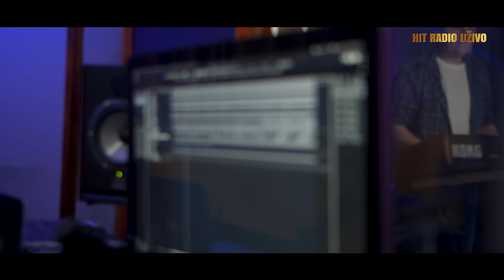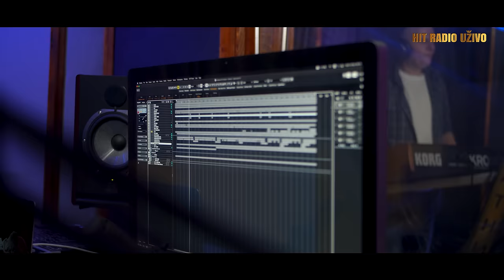Milos Markas & Zlatnici - Zlatna groznica (Official Video 2023)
Dobro došli na YouTube kanal HIT RADIO UŽIVO.
Pratite nas, lajkujte, komentarišite i uživajte u muzici koju volite! Delite sadržaj sa prijateljima, porodicom i svetom.

➤  AUDIO
Audio recording: Predrag Gligorijevic
Mix&master: Milos Markas

Kamera: Nikola Radojkovic
Montaza: Ilija Djordjevic
Rasveta: Goran Jankovic